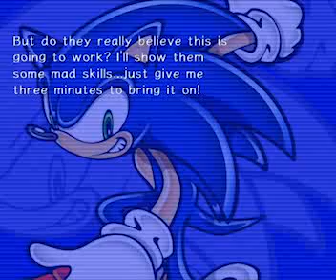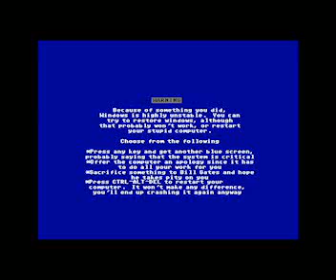How Fast Is This Episode?!! | Sonic Adventure 2 #2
I don't know... Fast enough to crash poor Tails' brain! Whoops!

Channel Update: (For those who haven't seen it yet)

'til next time, Stay Scary Everyone!